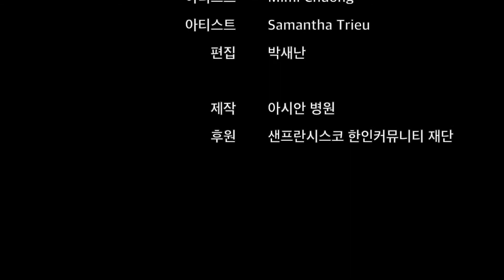웰빙을 위한 소통 - 가정폭력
정신건강 비디오 프로젝트

한인 이민사회에 만연하지만 숨겨진 가정폭력의 실태를 그림으로 표현해봤습니다. (***주의 - 이 비디오는 폭력을 겪은 피해자의 트라우마를 자극할 수 있는 소재를 포함하고 있다는 점을 미리 알려드립니다.)

가정폭력

감독 박새난
각본 오재은
아티스트 Mimi Chuong
아티스트 Samantha Trieu
편집 박새난

제작 아시안 병원
후원 샌프란시스코 한인커뮤니티 재단